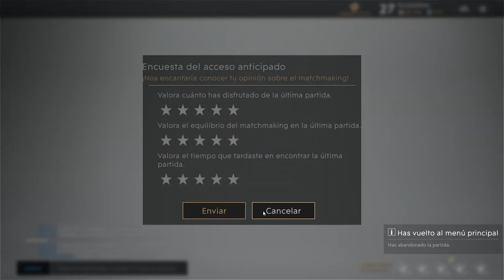PARAGON | Murdock | Dos escopetas tengo! | GAMEPLAY ESPAÑOL